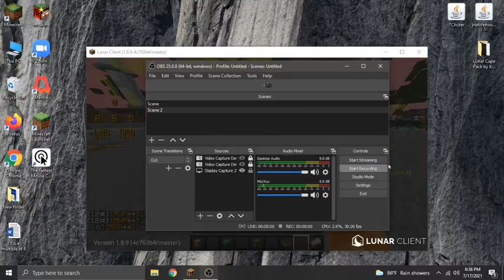WINNIG ONE MATCH OF BEDWARS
SUB OR IT WILL BE BAD